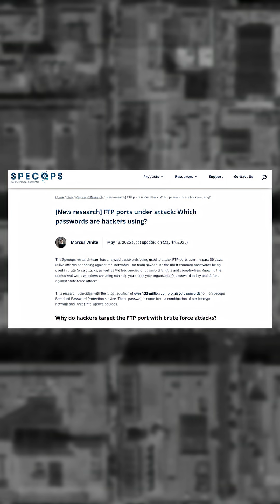Stop using insecure passwords